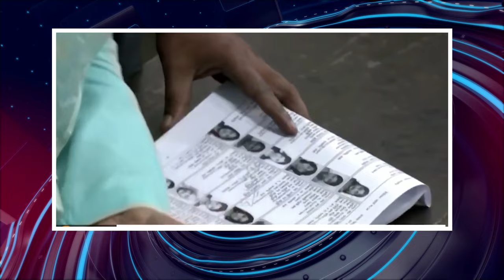பொதிகை காலை 9 மணி எக்ஸ்பிரஸ் செய்திகள் [08.01.2024] PodhigaiTamilNews பொதிகைச் செய்திகள்